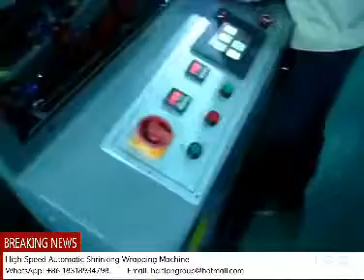2019年5月26日